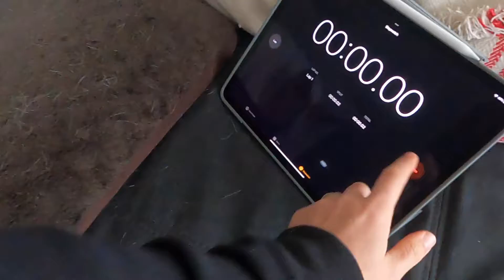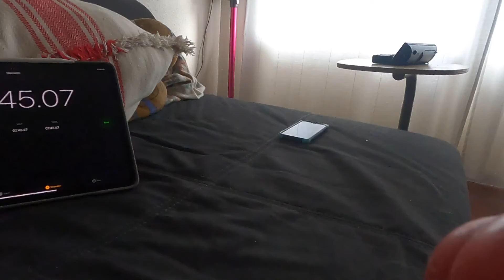Mardi Gras Masters the Kong!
Check out Mardi Gras’ progress with the Kong! She’s come along way since we first introduced it to her.